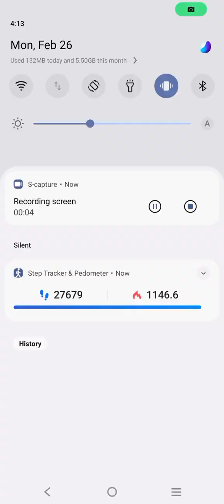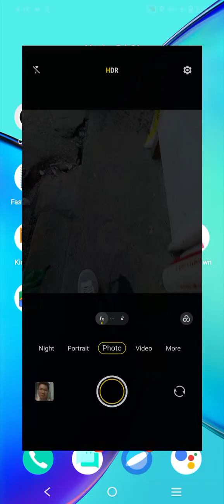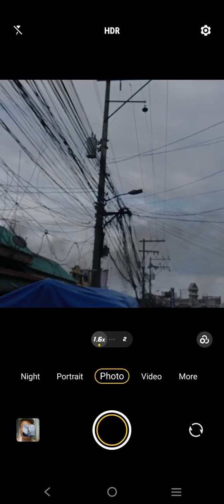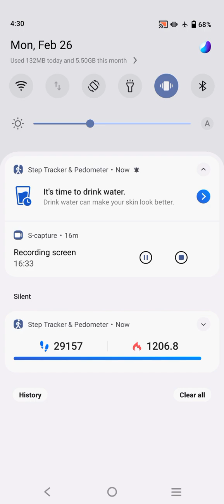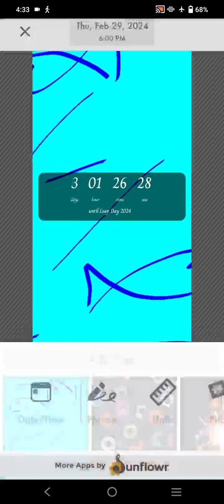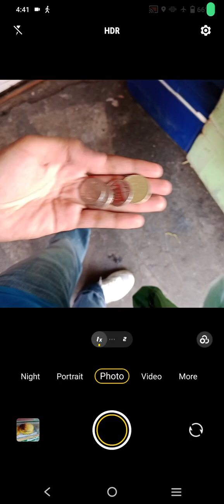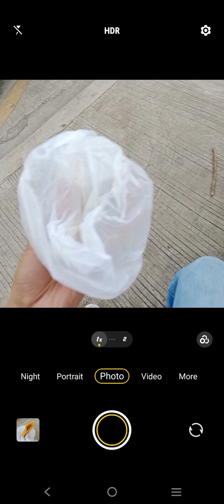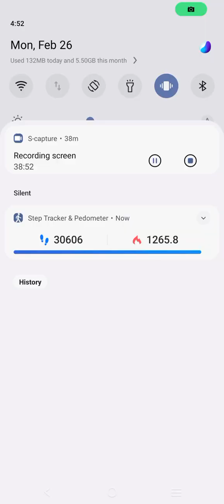Marvin Rey — Vlog 17,835